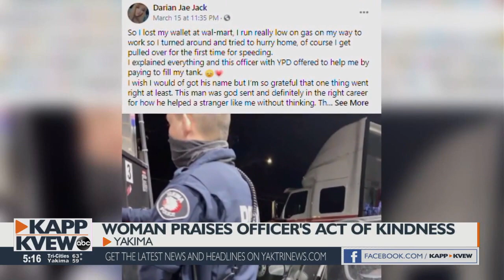Yakima police officer buys gas for woman after traffic stop